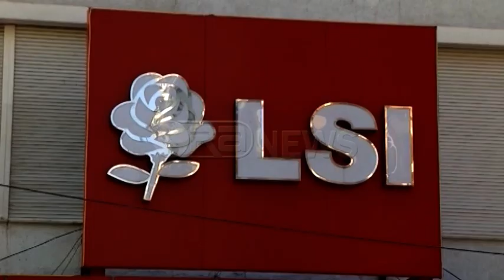Ora News – Koka: Misioni ynë ishte të gjelbëronim Shqipërinë me pyje, jo hashash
Ministri i Mjedisit dhe njëkohësisht kryesuesi i listës për qarkun e Durrësit nga LSI, Lefter Koka, ka bërë deklarata të forta gjatë një takimi me banorë të lagjes 2.
Koka ka thënë që qëllimi i Minsitrisë që ai drejton dhe i qeverisë ka qenë të gjelbërohej vendi por jo përmes hashashit.
Koka: Nuk ishte ky misioni ynë për tu dhënë shqiptarëve sipërfaqe të gjelbërta përmes hashashit. Misioni ynë ishte për ta gjelbëruar Shqipërinë me pyje dhe jo me hashash.
Koka nuk i kurseu as akuzat për betonizimin e Durrësit dhe shkatërrimin e vlerave të qytetit për të cilat tha se duhet të ishin frenuar.
Koka: Ky prizëm patriotik dikur do të dështonte dhe po të kthehemi sot, ajo zonë pikërisht e konsideruar e atillë, po shkon drejt rrënimit. Të rikthesh nesër turistët në Durrës kërkohet punë shumë e shumë më e madhe.
Hyrja si forcë e vetme e LSI në zgjedhje sipas Kokës ishte një domosdoshmëri dhe Ministri ka treguar gatishmërinë e tij për tu përballur me çdo forcë politike në Durrës.